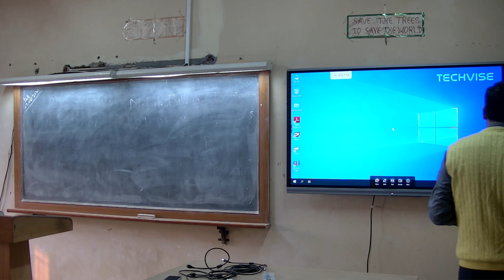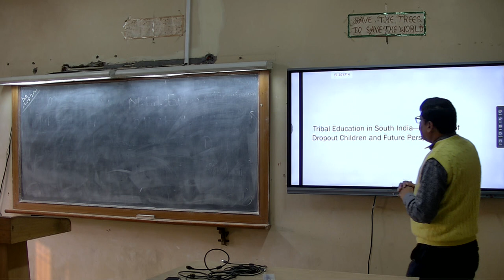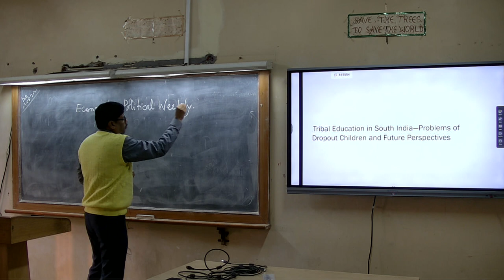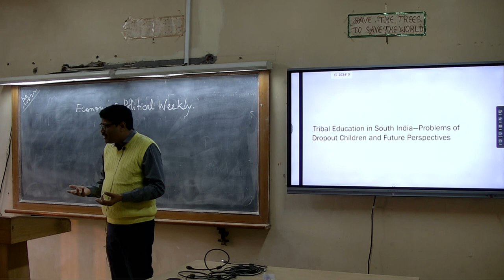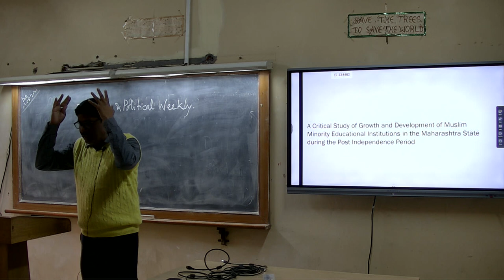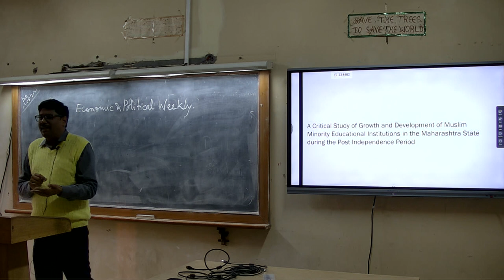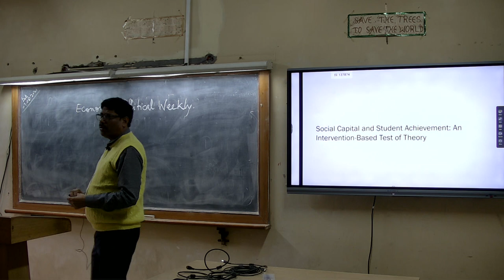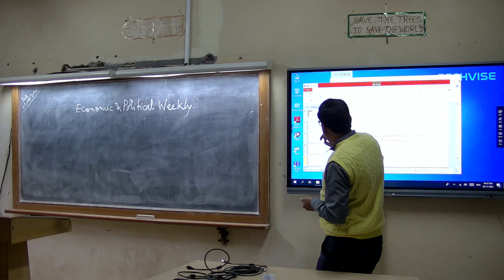Planning research in sociology of education | Department of Education | CSJMU Kanpur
Topic:  Planning research in sociology of education
Lecture by: Prof. Munesh Kumar